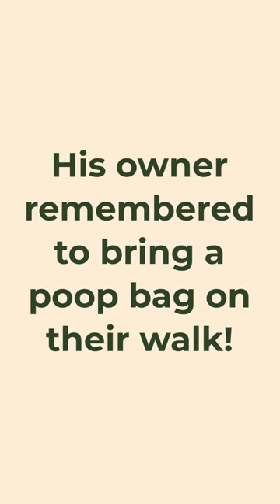Big grin for remembering a poop bag